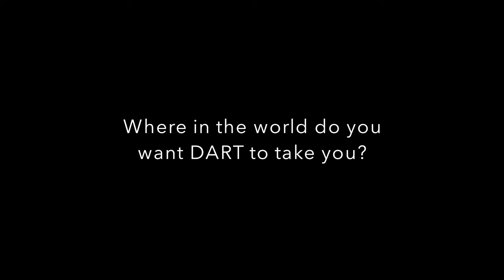DART to DFW: Meet Sylvester Fumey-Nassah, lead fare inspector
"DART to DFW: Connecting you to the World" is a video series where you get to meet individuals around DART that are helping make the connection to Dallas/Fort Worth International Airport. Look for a new person featured every Tuesday until the opening of DFW Airport Station in August.